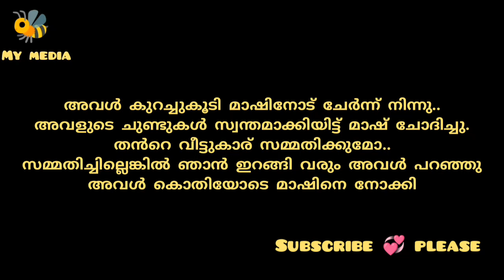പാരലൽ കോളേജിലെ സുന്ദരി..കഥ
പാരലൽ കോളേജ്..
ഏതുനിമിഷവും പൂട്ടിപ്പോകാവുന്ന പാരലൽ കോളേജിന്റെ ഉടമസ്ഥനാണ് അവിവാഹിതനായ വേണു മാഷ്.. മാഷിൻറെ ജീവിതത്തിലേക്ക് ഒരു സുന്ദരി പെണ്ണ് കടന്നുവന്നു...

മലയാളം ചെറുകഥ..